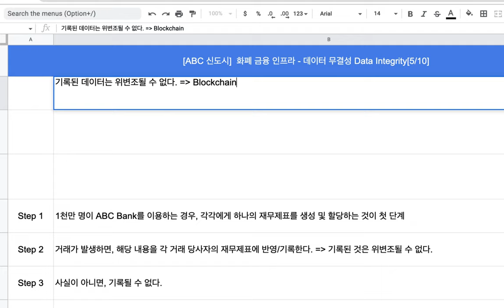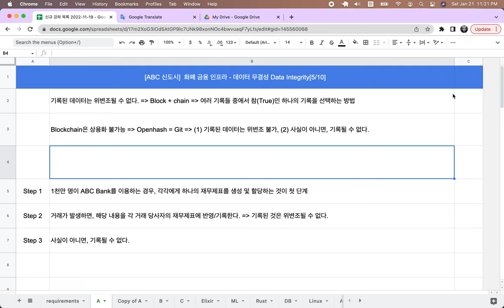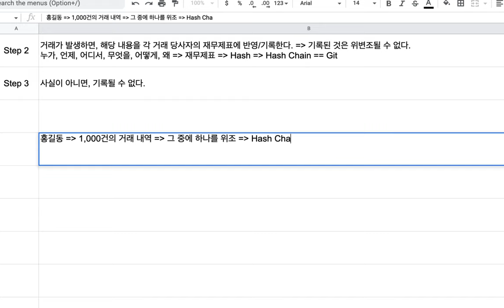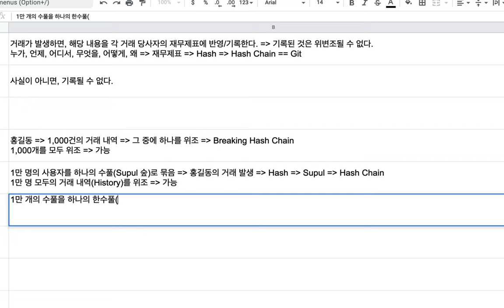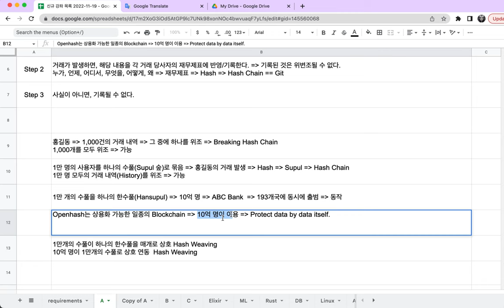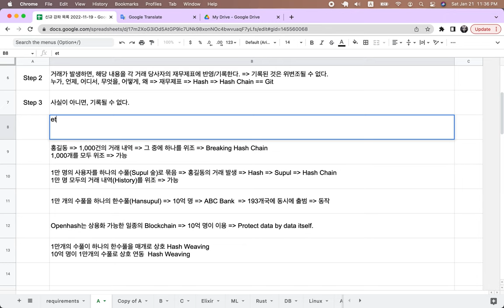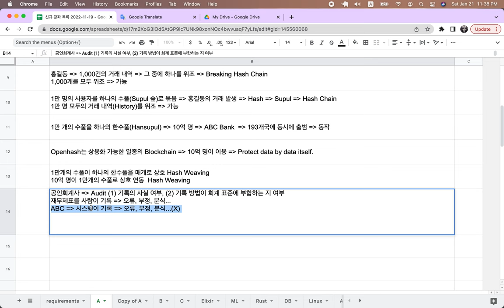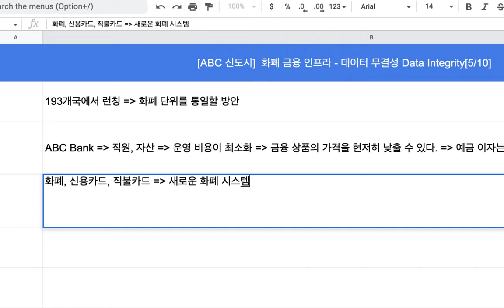[설날 특선] 글로벌 화폐 & 금융 인프라 [5/10] :: 데이터 무결성(Data Integrity)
Code
shorturl.at/asWZ7